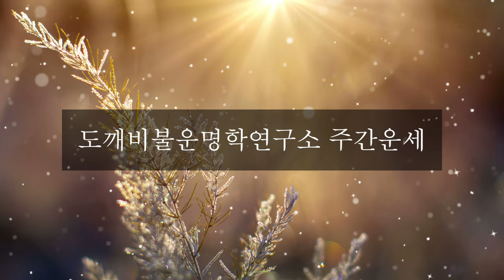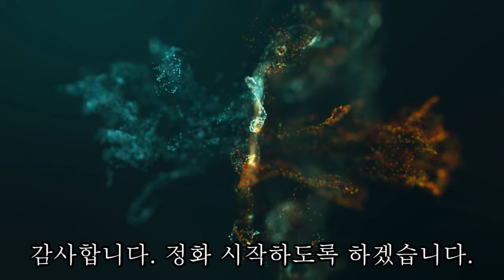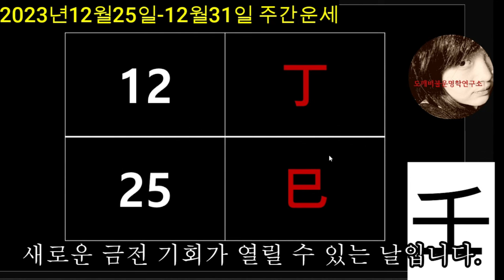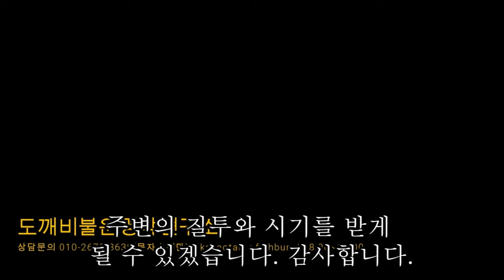☯️2023년12월25일-12월31일 주간운세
📌2024년부터는 댓글소통하지 않습니다.